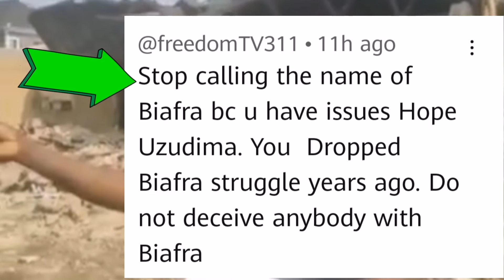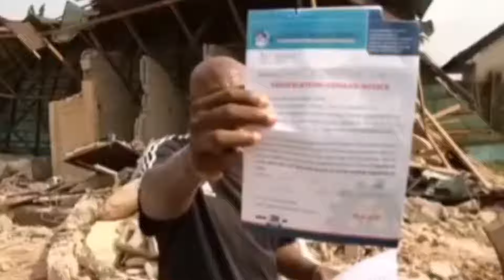Ipob news: Wahala Don Burst, Uwazurike cried out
The leader of MASSOB Chief Ralph Uwazurike cried out over his house that was demolished.